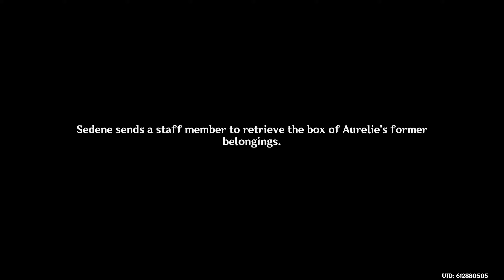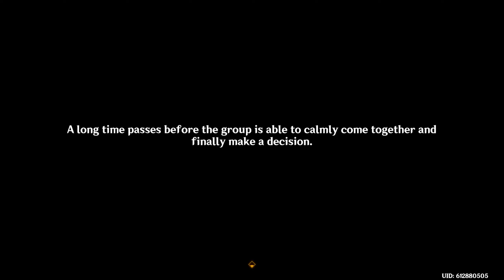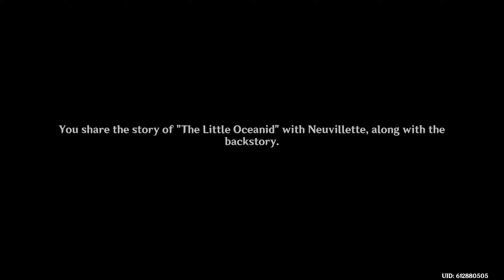[4.2] Furina Story Quest Act 1 - No Commentary - CN Voice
This is easily my new favorite story quest, I wish they did more with certain points but the followup after the archon quest was amazing.